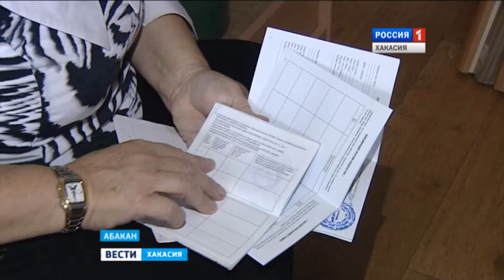Ищу человека. Пес с трудной судьбой все еще надеется найти добрых хозяев 11.08.2016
Пес по кличке Белый ищет новый дом. Собака уже дважды терпела предательство человека, но, не смотря на это, Белый с надеждой ждет "своего" хозяина.